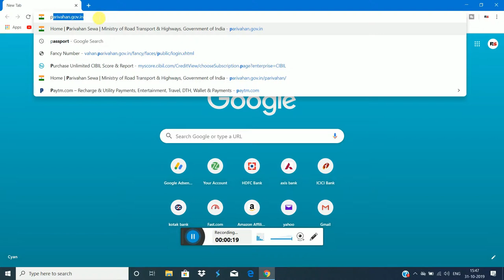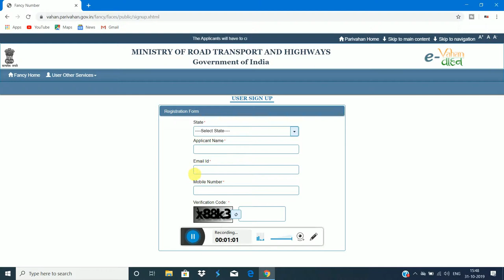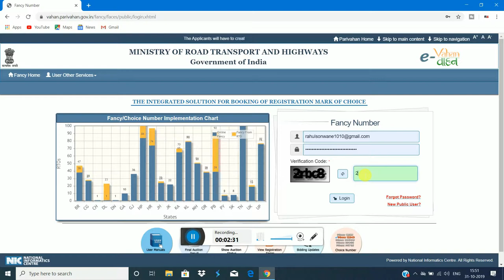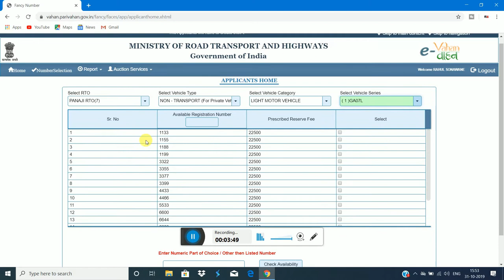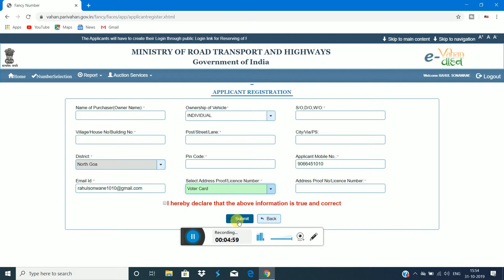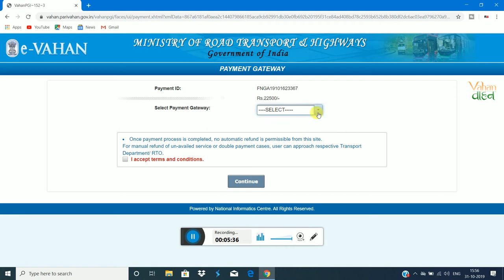How to booking fancy number | गाडी के लिए VIP नंबर Book करे.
Desto Aaj ke is video main aapko bataya hai ki aap funcy number kaise book kar sakte ho ya choice kaise kar sakte ho .
umeed hai video aapko passand aayega..